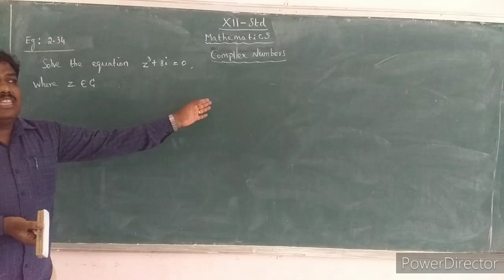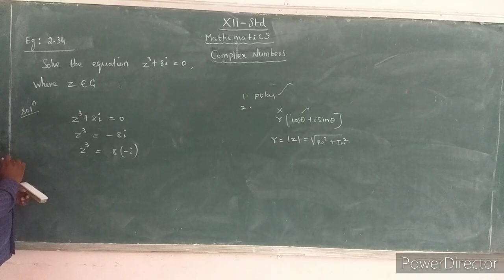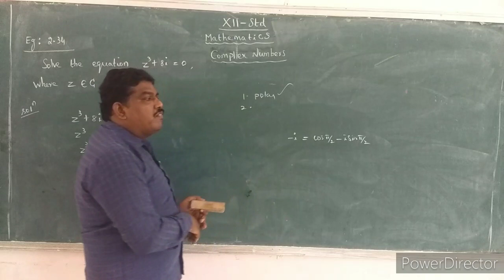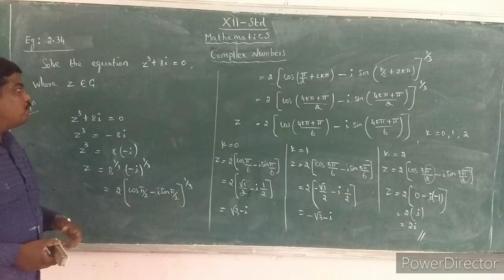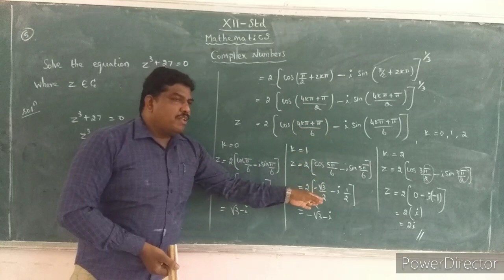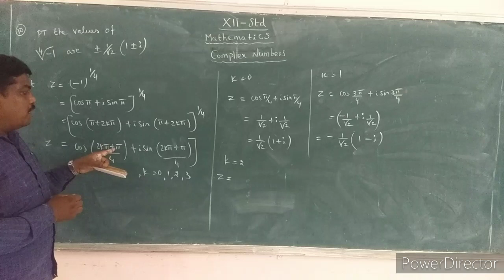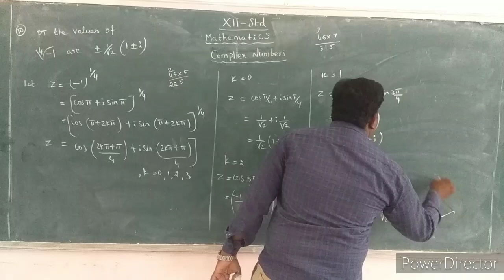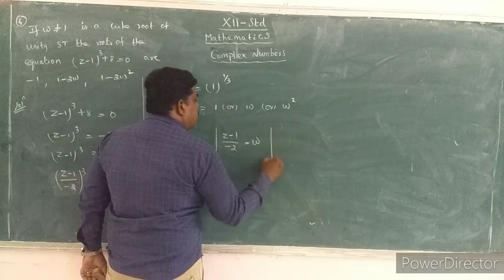XII- Maths- Complex Numbers-Eg:2.34, Ex: 2.8 (5,7,10)